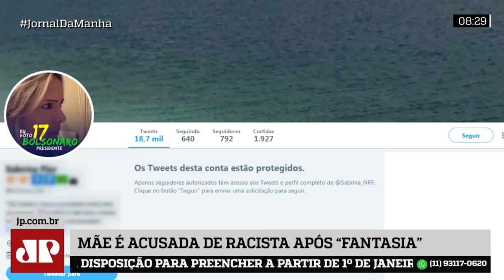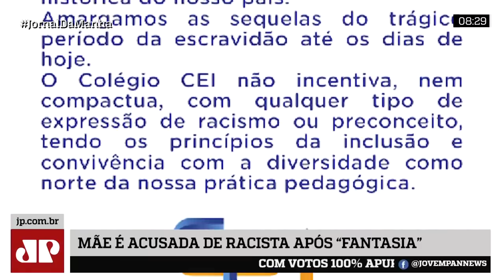Mãe 'fantasia' filho de escravo para festa de Halloween em escola no RN